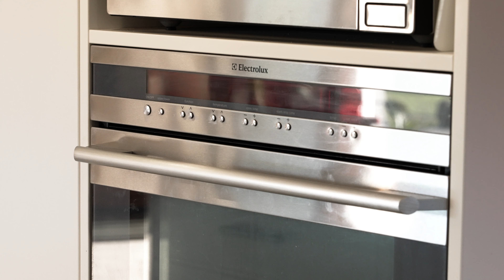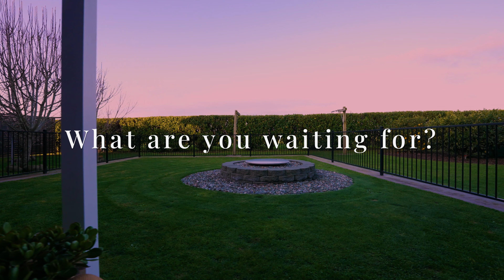182 Cross Road, Lepperton - Ray White New Plymouth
Life could not be easier, or better, for the soul than in this beautifully designed home, positioned for sunshine and views.
This appealing property is the perfect opportunity to acquire a quality home, close to Lepperton, on a 4001m² (approx) lifestyle block that is seldom found, but highly sought after. Built in 2012 by GJ Gardner, this single level, contemporary brick home is perfectly set up to accommodate families or couples, with three double bedrooms plus an office and two bathrooms. Spanning 272m² (approx) it enjoys a feeling of space and light throughout with both living areas and the master bedroom opening to the outdoors. The master has an en suite and large walk in robe. It has a designer kitchen, with an island bench, which is open plan with a large dining and family area. A separate living room, with cosy wood fire, is the perfect space to relax. North facing to capture all day sun there are multiple outdoor entertaining areas with two of them covered for year round entertainment including an undercover spa pool. There are two heat pumps and a heat transfer system ducting warmth throughout the home, a large storage room, laundry in the garage. Fully fenced there is an abundance of fruit trees and raised vegetable gardens.  Along with the triple internal access garage, there is a further detached workshop/ shed, with a concrete floor, power and external plug for a motorhome. There is also a two bay pole shed for storing firewood and implements. Surrounded by some of the best and most sought after schools in the region the location just couldn't be better and is a short commute to central New Plymouth.